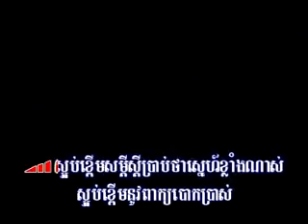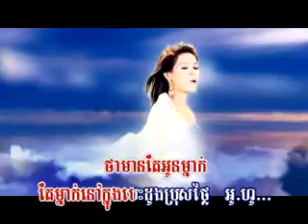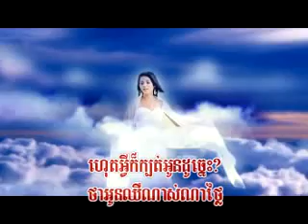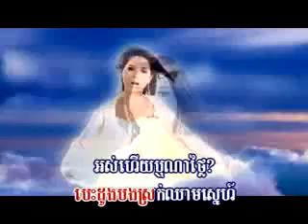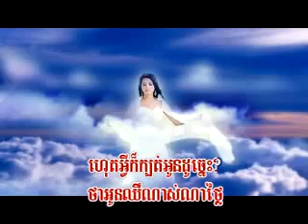bonh jorb trirm neng Rock ( khmer karaoke sing a long )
Rock Production , khmer karaoke